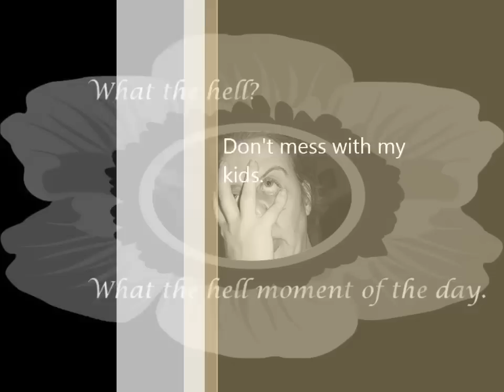WTH Cary High!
WARNING: My language is not suitable for little ears.